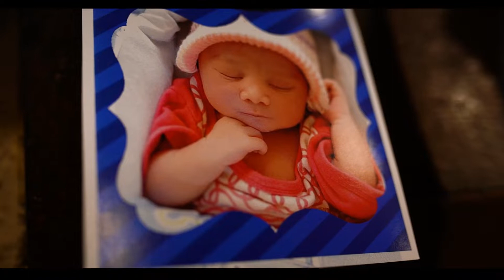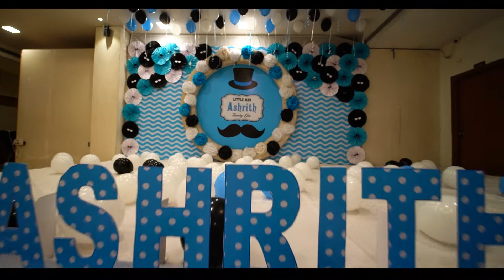ASHRITH BIRTHDAY TEASER